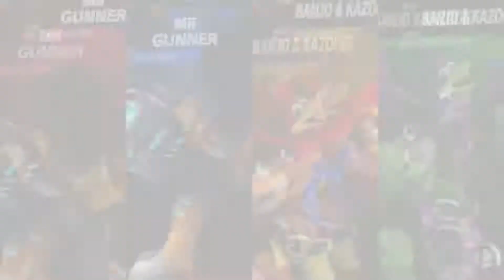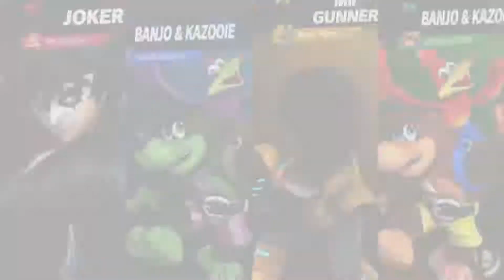Super Smash Bros. Ultimate - VS Matches #33 (Bronze Kneecap)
This one is also funny.

Friends in the video:
lordgamer
RJ
Talon Pawtet
MasterLordAaron
SoulShadow
AndrewMSFan44
nathan666666
SilverSlyr